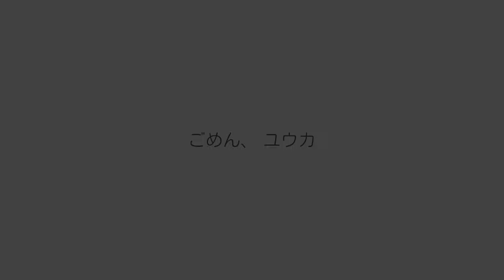Gomen, Yuuka... [Blue Archive Parody]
Yuuka was unprepared for the harsh temperatures that would persist during the Kivotos Halo Games, but soon she will find out there are harsher things not even the blazing sun could inflict upon her...

Credits:
Alice Dance by @BlueSechi
Galaxy in 4K by @AAvfx

ブルーアーカイブ Blue Archive OST 133. Goal Wo Nerae! (Get Set, Go! ～キヴォトス晄輪大祭～ Event BGM)

ブルーアーカイブ Blue Archive OST 113. Usagi Flap

Lovely Planet - Lovely City

This video (if given the opportunity) will not be monetized to respect the artist's original work.